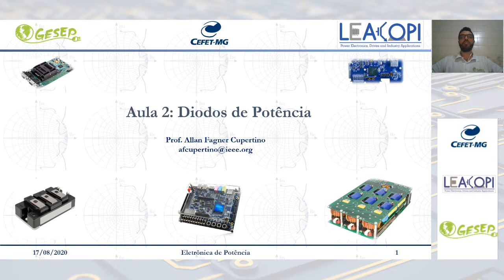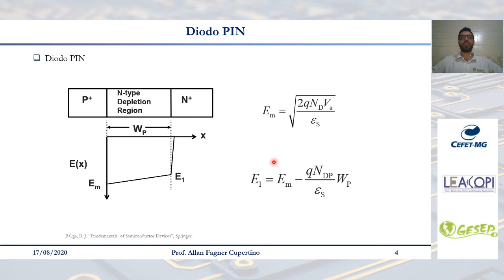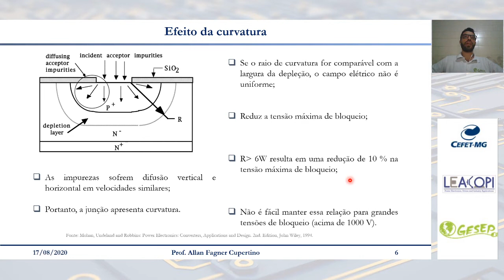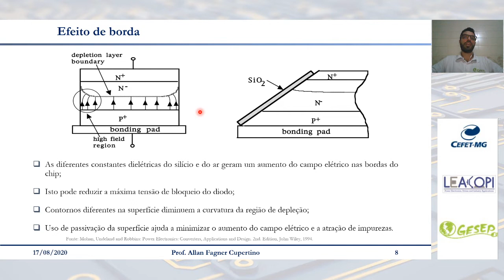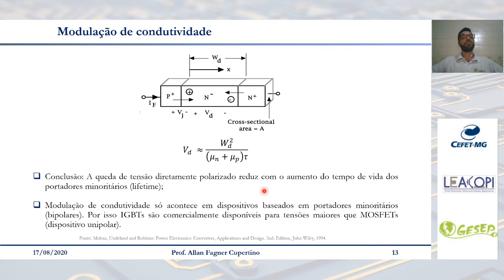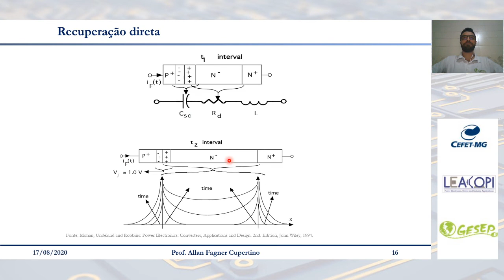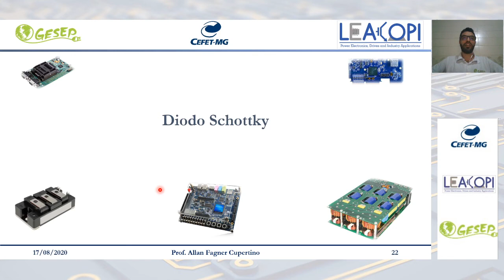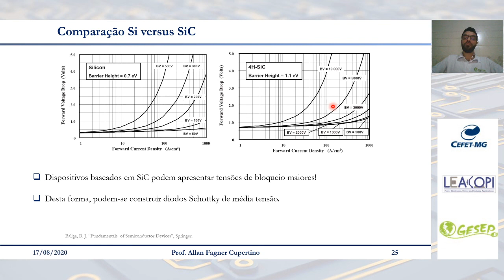Aula 2 - Parte 2: Diodos de Potência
Esta é a segunda parte de três da aula sobre diodos de potência. Nesta parte descreve-se as principais características do diodo PIN. Os transitórios de comutação são explicados por meio de conceitos básicos da física de semicondutores.